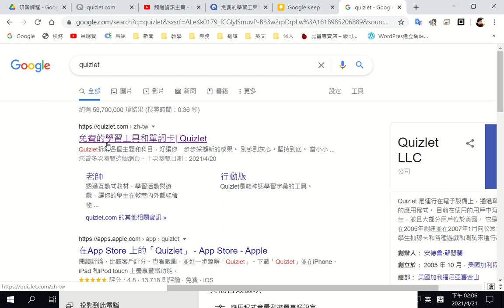A01 Quizlet介紹與註冊成為教師